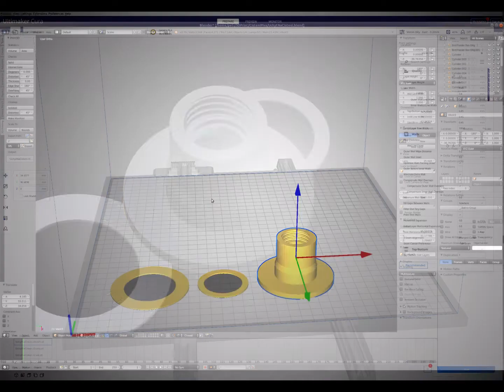3D printed Sanitary Adapter for Cleaning Beer Pipes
This is simple adapter for cleaning beer pipes with just normla pet bottle. It is printed on Voron 2.4 with ESun ABS+.